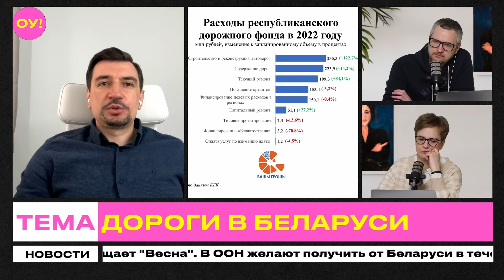Лукашенко ЖАЛУЕТСЯ на беларусов, а беларусы – на дороги! Кто виноват, что они все хуже? | Ковалкин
Лукашенко жалуется на беларусов – не хотят  скидываться на ремонт и строительство дорог. Кто виноват в том, что дороги по всей Беларуси разбиты и не получают должного ремонта? Реально ли решить проблему? Каким способом? Об этом в эфире шоу "Обычное утро" рассказал экономист и руководитель проекта "Кошт урада" Владимир Ковалкин.

Как поддержать "Обычное утро" в криптовалюте:

BTC: bc1q0nlz7jyfhz2razz0qg2pz99guvtazmvflurwl5

USDT (ERC20): 0x1762f3e3c846B21DC4F87D583A87191e6446f5Cc

USDT (TRC20): TWEa5WDgtasuwsv9Lqe1KwD2Zi4bygkkpW

ETH: 0x1762f3e3c846B21DC4F87D583A87191e6446f5Cc

Не забывайте подписываться на канал и ставить колокольчик!